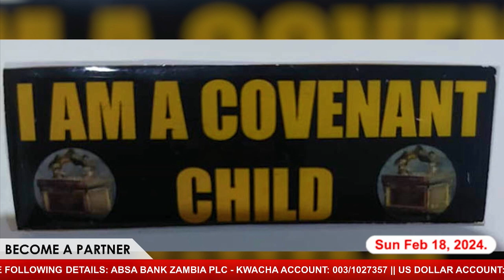THE GRACE HAS BEEN GIVEN TO ME || FOJCAB MASS PRAYER (18/02/2024)